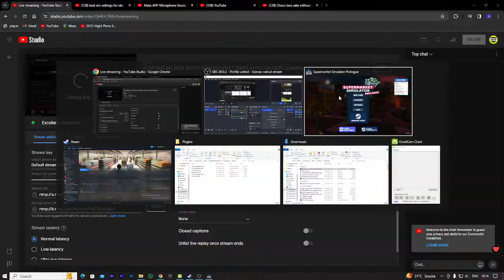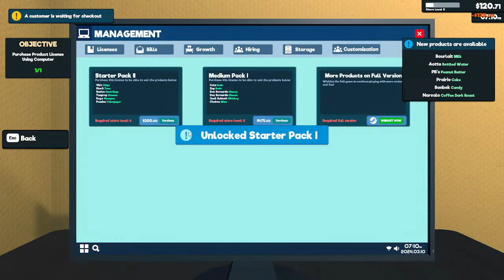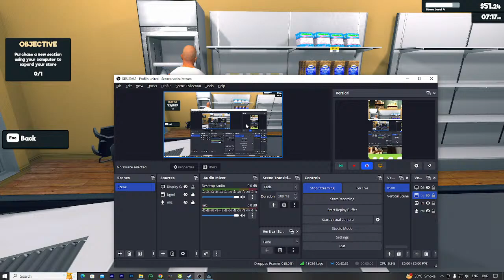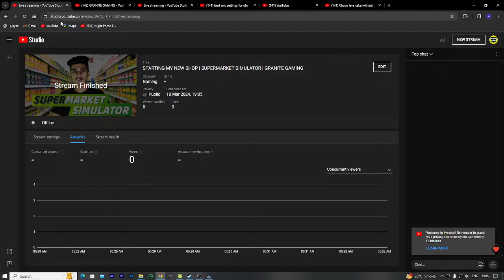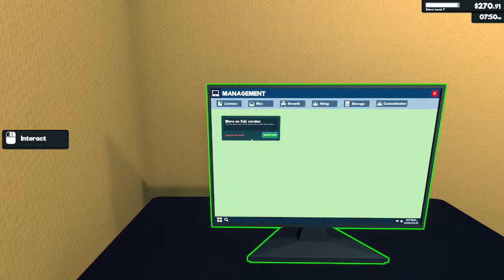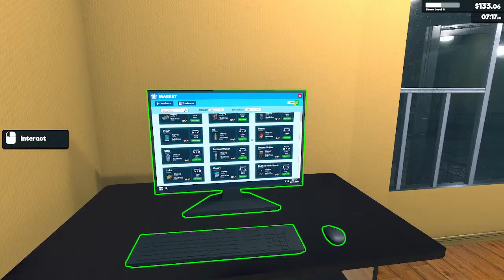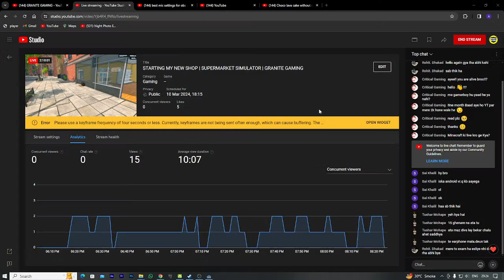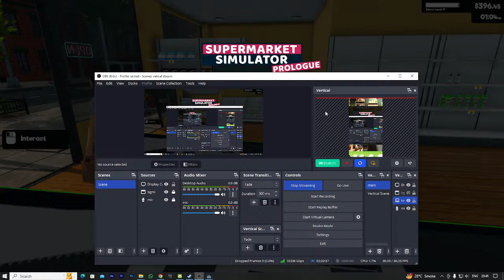STARTING MY NEW SHOP | SUPERMARKET SIMULATOR | GRANITE GAMING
AMD Ryzen™ 5 5600X
Gigabyte B450 AORUS ELITE
GIGABYTE GeForce GTX 1650
XPG DDR4 D50 RGB 16GB (2x8GB) 3200MHz
Kingston 256gb NVME M.2
Hdd 1TB
LG Ultragear 27GL650F
LiveTech Combo
LiveTech Combo